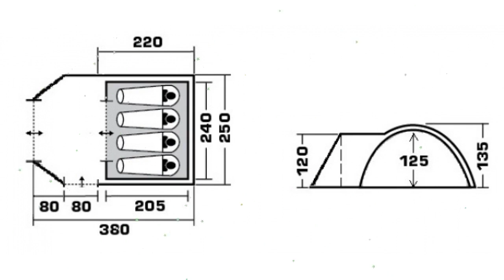Kaprun 4 трекинговая палатка (Trek Planet) обзор 70197 производитель Girvas (Китай)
"Kaprun 4" трекинговая палатка (Trek Planet), 70197
KAPRUN 4
Двухслойная палатка с большим тамбуром и двумя входами в тамбур.
Дюраполовые дуги и пол из полиэстера OXFORD.
Палатка для настоящих и походов! Прочные дюраполовые дуги (Durapol), пол из полиэстера OXFORD, водостойкость 4000мм и улучшенная морозостойкость и ветроустойчивость.
- Количество мест: 4
- Цвет: зеленый.
- Материал внешнего тента: 100% полиэстер, пропитка PU.
- Водостойкость: 4000 мм. Проклеенные швы
- Материал внутренней палатки: 100% "дышащий" полиэстер.
- Материал пола: 100% полиэстер 150D OXFORD 6000.
- Материл дуги: ДЮРАПОЛ 8,5 мм.
- Простая и быстрая установка,
- Дно палатки из прочного полиэстера OXFORD водостойкостью 6000мм,
- Просторный тамбур с двумя входами,
- Внутренняя палатка из "дышащего" полиэстера,
- Москитная сетка на D-образном входе во внутреннюю палатку на полный размер двери,
- Каркас из композитных дуг (Durapol),
- Четыре вентиляционных окна,
- Внутренние карманы для мелочей,
- Возможность подвески фонаря в палатке,
- Боковая дверь тамбура закрывается молнией, спрятанной под внешним тентом
Видео - "Kaprun 4" трекинговая палатка (Trek Planet), 70197 обзор 70197  бренд Trek Planet производитель Girvas (Китай)
Если хотите узнать Вашу цену на "Kaprun 4" трекинговая палатка (Trek Planet), 70197, то перейдите по ссылке там же можно ознакомится с отзывами покупателей, узнать про сроки и стоимость доставки (в том числе и самовывоз), способах оплаты.
Если по каким-то причинам товара нет в наличие, то можете выбрать и купить похожие товары из категории Палатки и спальники: